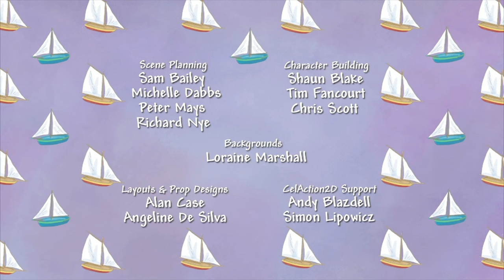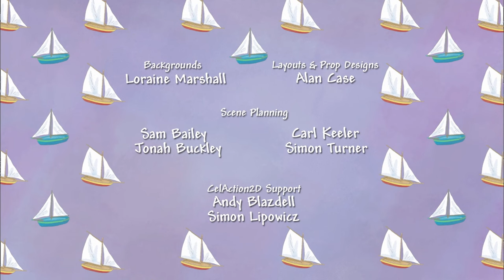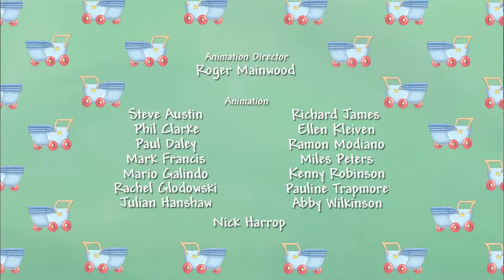Maid's Day Off and Mother's Day! 🧹🤰 Little Princess 👑 Series 1-2 Double FULL Episode